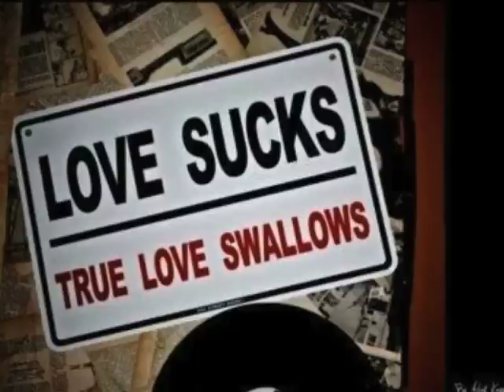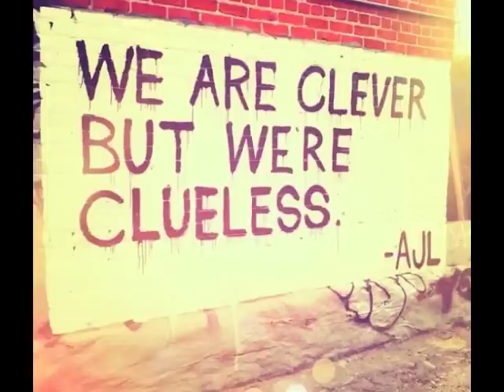daniel mustard - april fool's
april fool's

i never been too good at making good at all when all
anybody ever wanted was a break in the fall
right before that sudden stop

and even if i could've gotten myself in the way
i know now better than to think i got the heart to stay
long enough to make the drop

cause i was born about april fool's
evidently everybody heard the news
that there ain't no love near good enough to do
so i'll arrive around april fool's
nevermind the minding of the rules
when all bets are off and there ain't nothing left to lose

i never had the money or the sense to make it mine
every time i try to fill my cup i tend to find it dry
only the residue remain

for the record there's a richness to the life i led
whether running through the dark or on my side of the bed
either way i'd do it all again

but i was born about april fool's

well you can hold me here forever
and you can hold me to my every word
for as the long as we stay together
as long as you remind me never to for get my worth